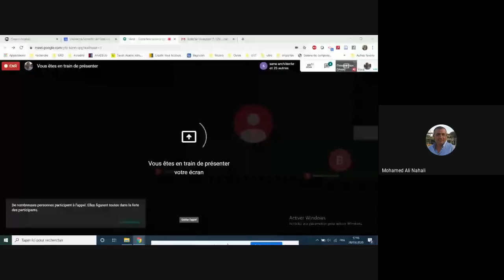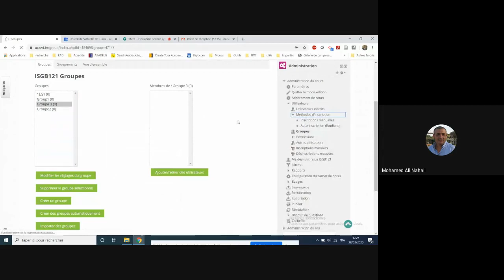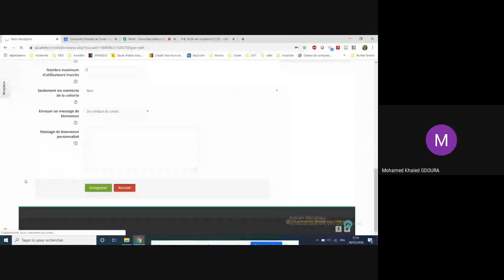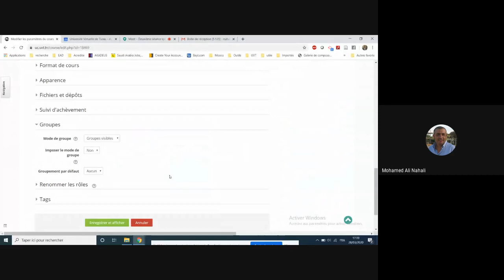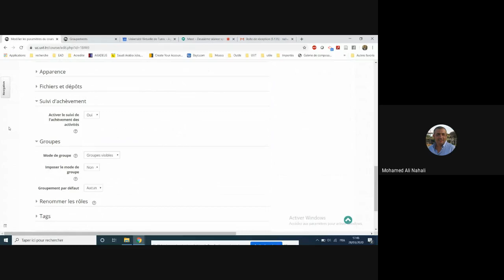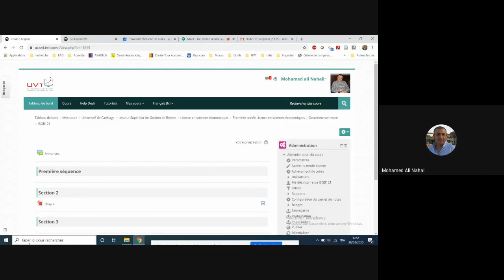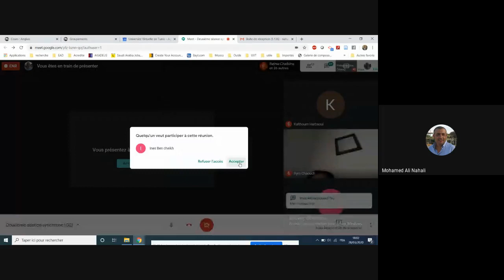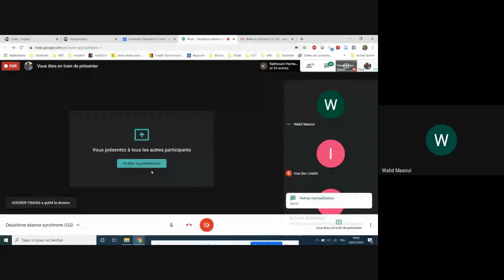Formation Moodle (Groupe 2):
Deuxième réunion synchrone de la formation Moodle